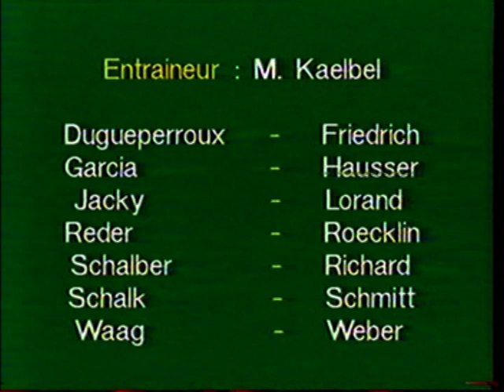Vauban Ales (Foot)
Vauban - Alès
Match retour finale CFA3 juin 1982